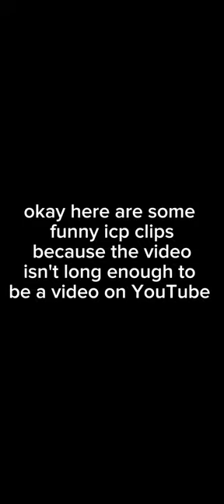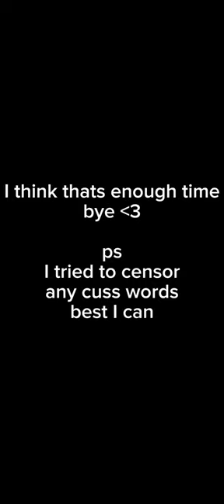my first ever tattoo I've done (insane clown posse hatchet man tatto) Lucy proto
my first ever tattoo Ive ever done